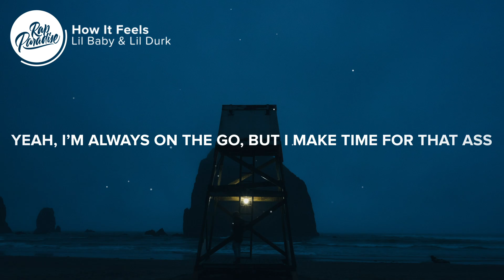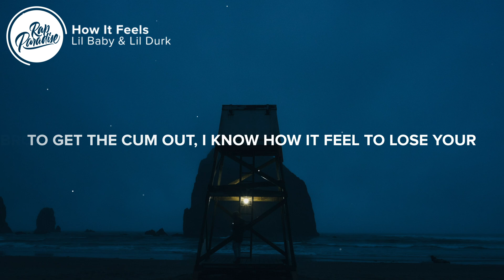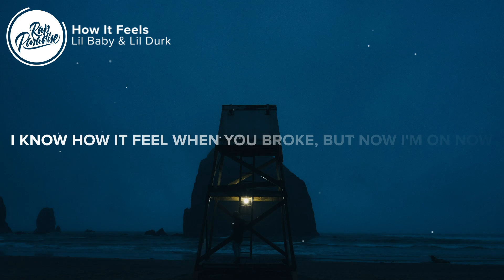Lil Baby & Lil Durk - How It Feels (Lyrics)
⚡️I'm proud of you, you supposed to be proud of me too

[Intro]
(What's happenin', Chi Chi?)
(Section 8 just straight cooked that muhfucker up)

[Pre-Chorus: Lil Baby]
I just put a Mansory kit on top of a Lamb' truck
I know how it feels to stay down and run you some bands up
Hundred grand on me, it's hard holdin' my pants up
TRX, the Hellcat motor inside a RAM truck
Real ones like me hard to come by, it's only a handful
Ain't no money in the world that make me give my mans up

I know how it feel to think everybody against you
I know how it feel to watch bullets go through a windshield
I know how it feel when you try your best to be real
I know how it feel when you think no one understands you
I know how it feel when the one you love gettin' ran through
I know how it feel, I done really cut off my mans too
I know how it feel when you broke, and them bills past due
Oh, you thought this shit was a joke? We on your ass too

I can't give my energy to anybody
I'm a billionaire in the making, I promise I'ma get one
Lil' bitch tried to chase me, I had to stiff-arm her
Only had a couple dollars, I was still gettin' fresh
I ain't tryna say I'm cocky, but I feel I'm the best
Every time, I want the maximum, ain't takin' nothin' less
I've been back-to-back jets, but I still fly Delta
Thick lil' shit, but she can fit in my schedule
Yeah, always on the go, but I make time for that ass
Know I got a lot, but I'm on the grind, tryna get marriage
I know I be calm, but I'm nowhere near average
A hundred million dollars cold cash gettin' buried
Lookin' at the man I'm becomin', it's gettin' scary
All these bitches fuckin' whoever, who gettin' married?
I ain't tryna go back to nothin', I'm tryna have shit
I be quick to pick up that blicky, I got a bad wrist

[Chorus: Lil Baby & Lil Durk]
Oh, you thought this shit was a joke? We on your ass too (Smurk)

I know how it feel to have the killers tell you everything (Yeah, yeah)
I know how it feel to wake up cut up from them bed springs (Yeah, yeah)
I know how it feel not to eat, it give you head pain (Yeah, yeah)
I know how it feel to talk to granny and forget everything (Yeah)
I just sat in jail with a bond, couldn't bond out
I know how it feel to dodge scooters, smoke the garage out
I know how it feel, the bitch you love fuckin' bomb now
Rushin' while you cheatin', usin' water to get the cum out (Yeah)
I know how it feel to use your brother to the trenches (Trenches)
I know how it feel to get burnt 'bout some bitches ('Bout some bitches)
Lyin' on some murders, actin' turnt like he did it
Slidin' on some niggas in a Demon, but lowkey, he a Christian (Skrrt)
I know how it feel to get my mom a house
I know how it feel to pour a four right by Obama house
Tryna buy O'Block 'cause Von want it, but he gone now (Gone now)
I know how it feel when you broke, but now I'm on now, on now
(Yeah)

I know how it feel to think everybody against you (Yeah)
I know how it feel to watch bullets go through a windshield (Yeah)
I know how it feel when you try your best to be real (Yeah)
I know how it feel when you think no one understands you (Yeah)

👨‍💻 If you like “Lil Baby & Lil Durk - How It Feels” check out these other tracks:

Picture credit
📷 Carolina Chavez Gamarra

👩‍💻 Share “Lil Baby & Lil Durk - How It Feels” with your friends